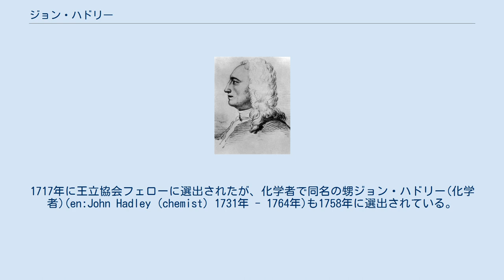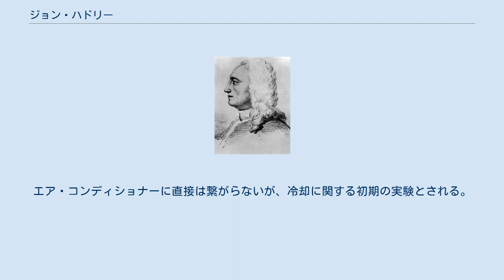ジョン・ハドリー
ジョン・ハドリー ジョン・ハドリー（John Hadley、1682年4月16日 - 1744年2月14日）は、イギリスの天文学者、数学者。
1717年に王立協会の会員になり、1721年に最初にニュートン式の反射望遠鏡を実用化した。
1731年に八分儀を発明した。
 ハートフォードシャーのen:East Barnetに生まれた。
兄弟に気象学者のジョージ・ハドリー（en:George Hadley）などがいる。
1717年に王立協会フェローに選出されたが、化学者で同名の甥ジョン・ハドリー(化学者)(en:John Hadley (chemist) 1731年 - 1764年)も1758年に選出されている。
 ニュートンによって構造が提案された反射望遠鏡を実用化するために、球面の研磨法や評価法を改善して、1721年に当時の望遠鏡より鮮明な像が得られ、操作性にすぐれた反射望遠鏡を完成した。
これは後のジェームズ・ショートによってより大型の反射望遠鏡が製作される基礎となった。
また1730年頃、航海のために緯度を計測する八分儀を発明した。
これはアメリカのトーマス・ゴッドフリー(en:Thomas Godfrey (inventor))によって独立に発明された六分儀に先んじたものである。
 1758年にベンジャミン・フランクリンと共に蒸発熱を使って物体を急速に冷却する実験を行い、周囲の気温が65 °F (18 °C)の状態で、温度計の球部を 7°F（−14℃）にまで冷却することができた。
エア・コンディショナーに直接は繋がらないが、冷却に関する初期の実験とされる。
 月の地名、ハドリー山、ハドリー谷、ハドリー溝(Hadley Rille)にハドリーの名が命名されている。
ハドリー溝の近くがアポロ15号の着陸地点に選ばれた。